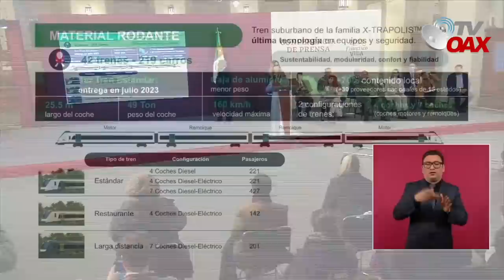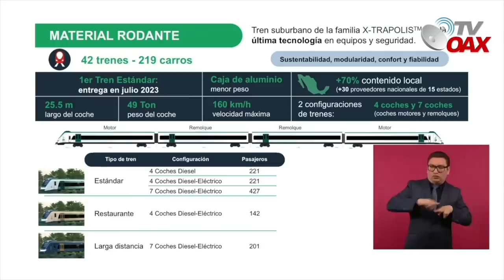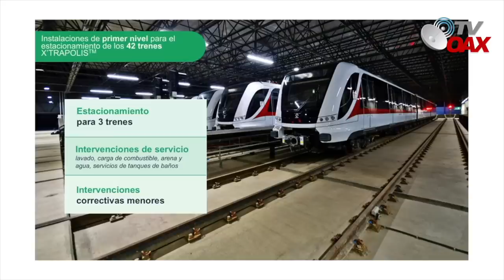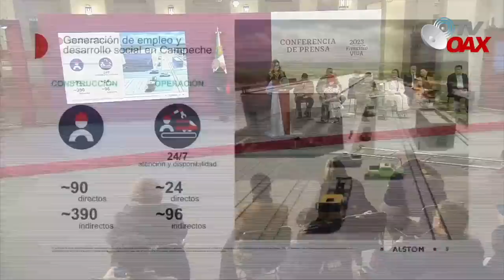MIRA! Tramo 2 del tren Maya se alista para recibir los primeros trenes fabricados en Hidalgo,Mex.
El tramo 2 del Tren Maya se prepara para recibir los trenes que se construyen en los talleres de Hidalgo Mexico.